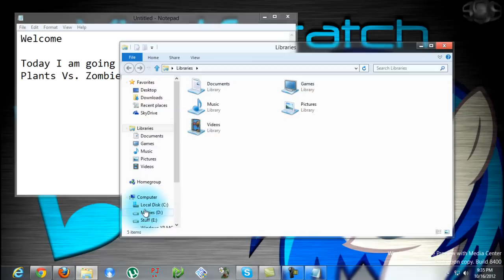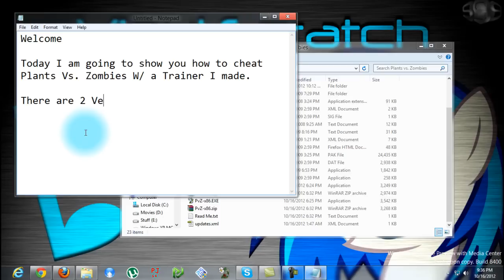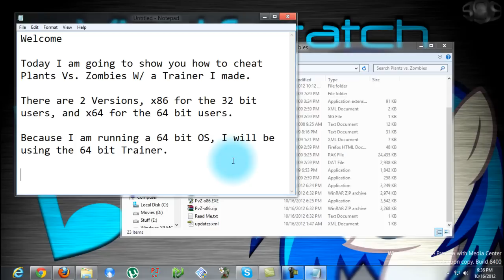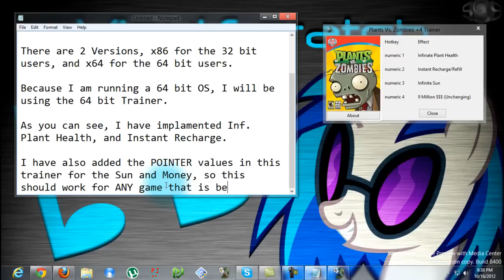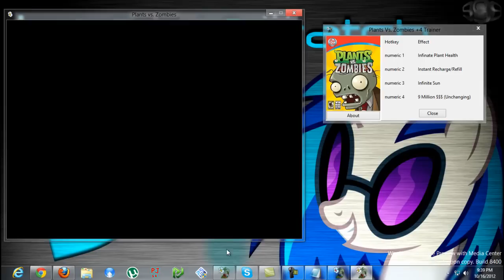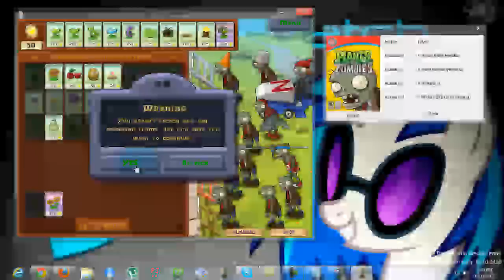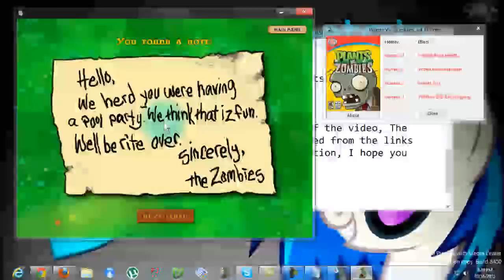Plants Vs. Zombies +4 Trainer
New Trainer I made